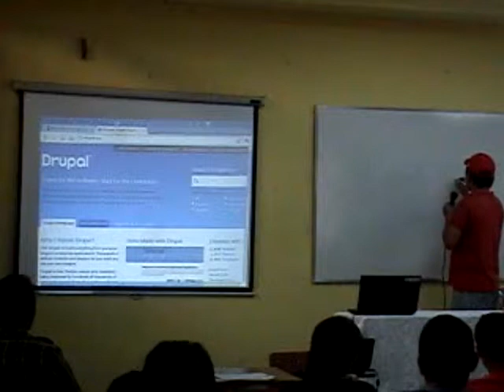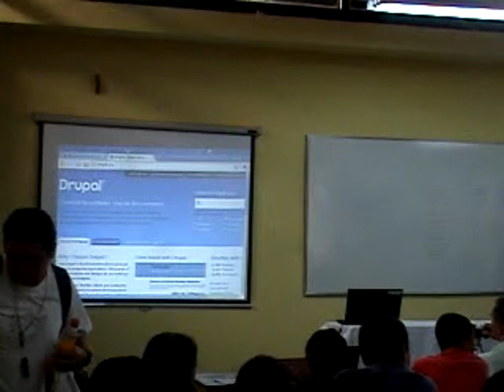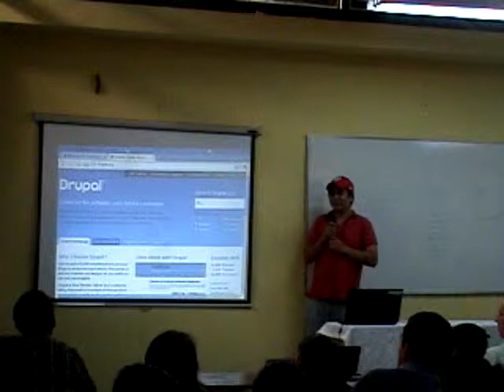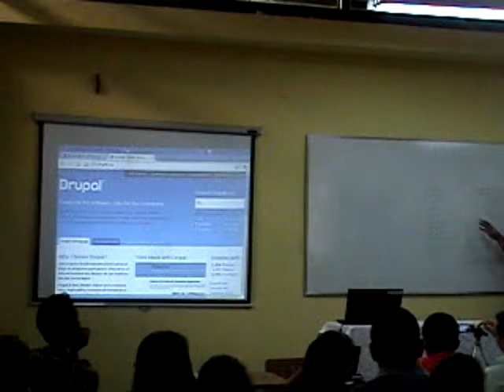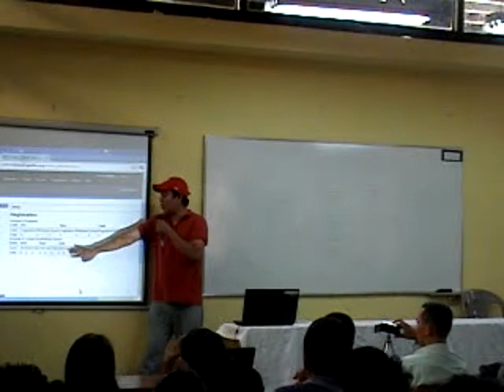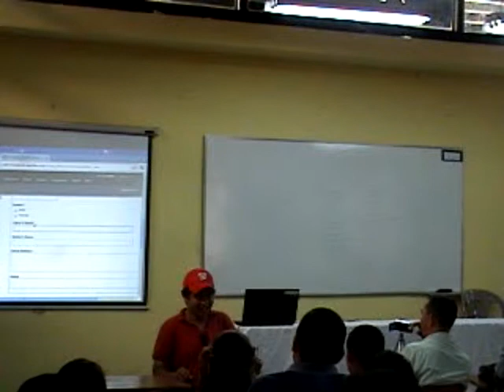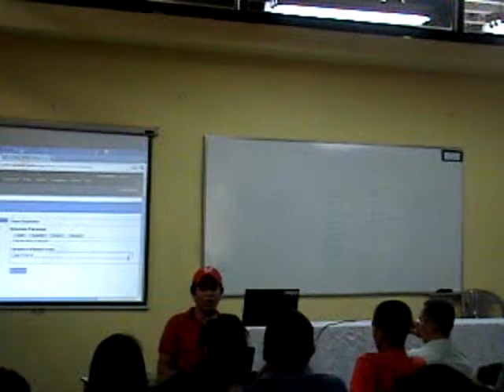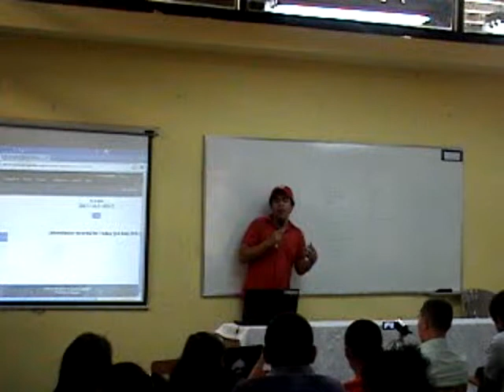Charla sobre Drupal